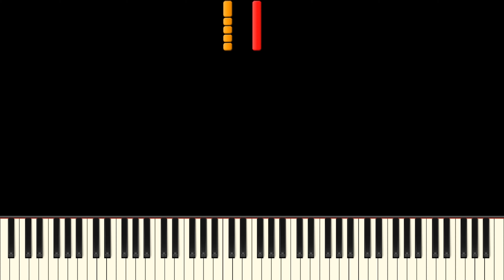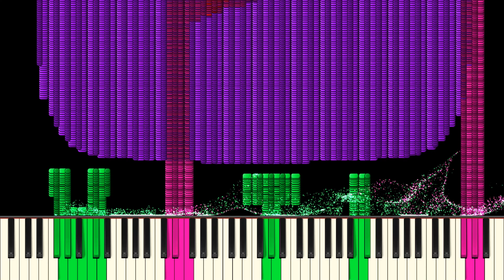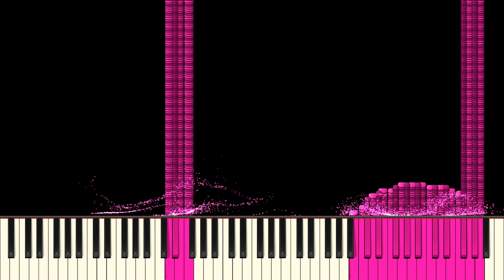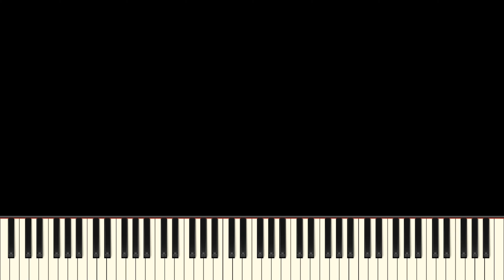Dark MIDI - Eastern Huawei Ringtone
MIDI Arts Used:

Musical Note
Huawei